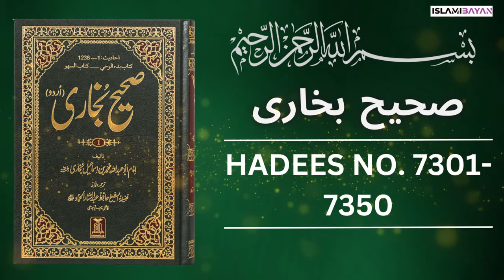Sahih Bukhari Hadees No 7300 To 7350 | Hadees in Urdu